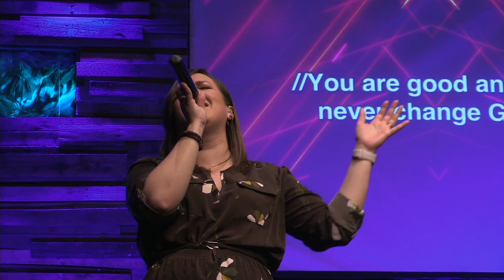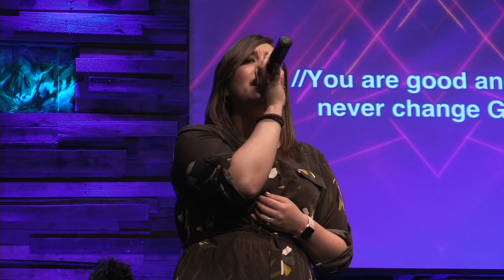You Never Change | Led by Evelyn Arias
The Laredo Church Of The Crossroads Worship team sings ' You Never Change ' ( Gateway Worship ), led by Evelyn Arias.